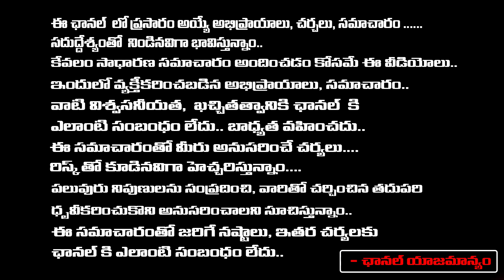ప్రభాస్ ఆగయా.. ఫ్యాన్స్ కు పండుగే!సలార్ 2వ ట్రైలర్ రిలీజ్? | Prabhas Salaar 2nd Trailer | First Tel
ప్రభాస్ ఆగయా.. ఫ్యాన్స్ కు పండుగే!సలార్ 2వ ట్రైలర్ రిలీజ్? | Prabhas Salaar 2nd Trailer | First Telugu